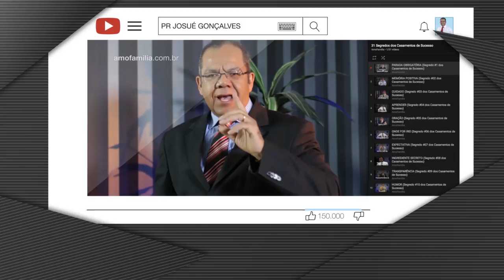10 MANDAMENTOS PARA TODOS OS CASAIS (PARTE 1) DicasAntiDivórcio // Pr Josué Gonçalves